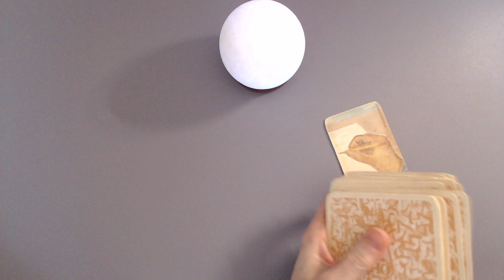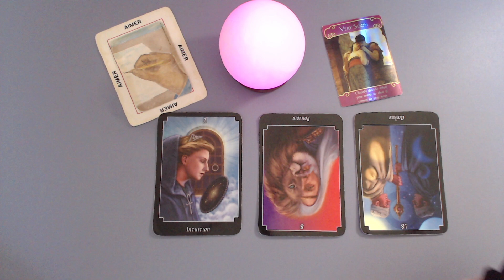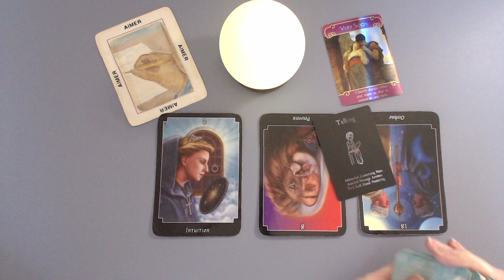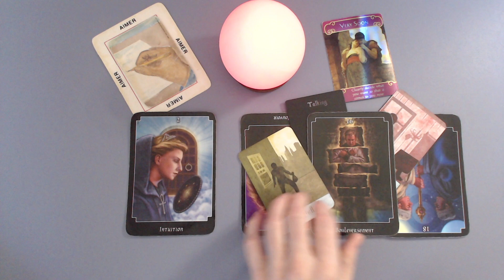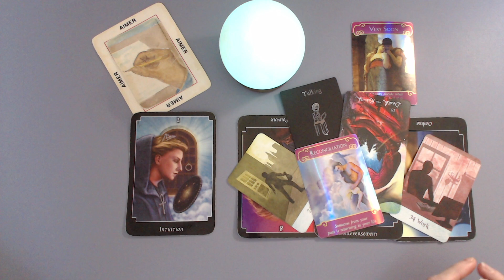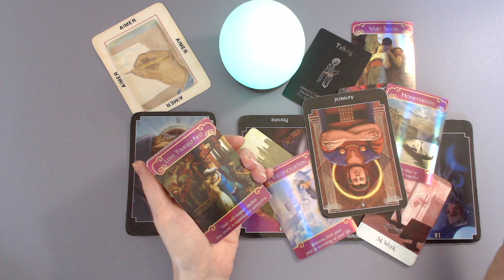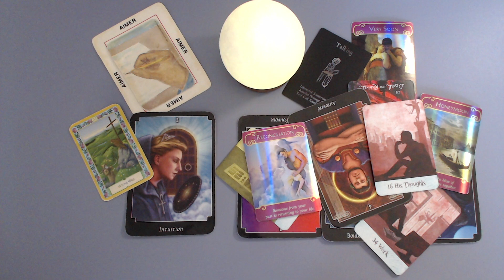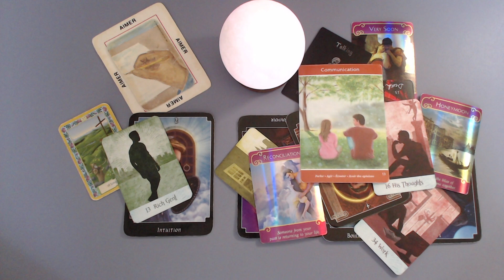Il pense encore à toi. Il aime t'écrire, il revient pour se réconcilier.